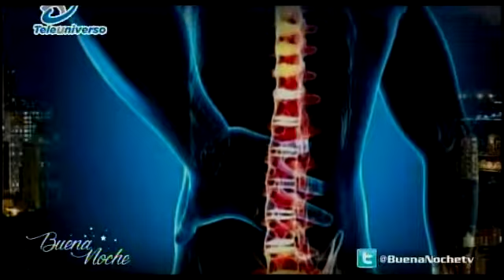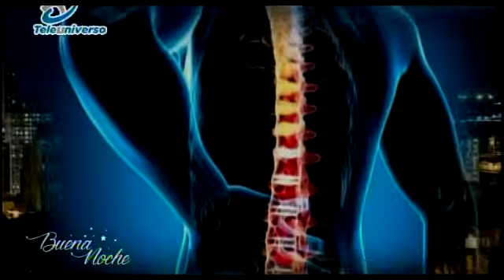Nelson Javier “El Cocodrilo” entrevista al Dr. Lopez Luciano en Buenas Noches TV